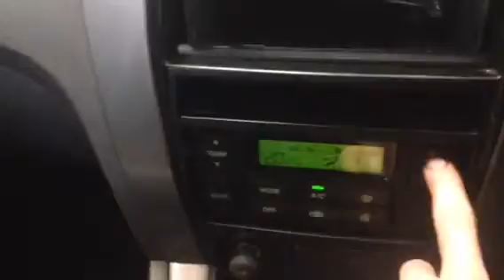T3951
Hyndai Tucson